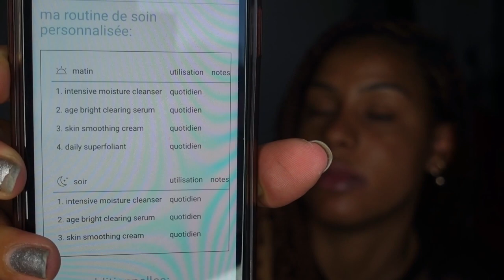TRAITEMENT VISAGE PROSKIN 30 | VLOG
TOUT LES INFOS SONT LA

MON MATERIAL POUR VIDEO:

SONY RX100 V

NEEWER RING LIGHT

NEEWER RING LIGHT SOFTBOX DIFFUSER

MINI TRIPOD

SD CARD 64G

MON DÉCOR STUDIO:

CHAISSE DE BUREAU BLANCHE

PLANTE ALOE VERA